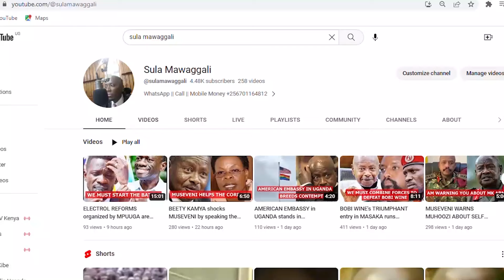MUSEVENI's POLICE YIELDS to PRESSURE to allow BOBI WINE's TOUR accross the COUNTRY